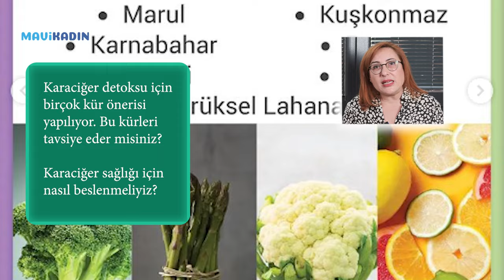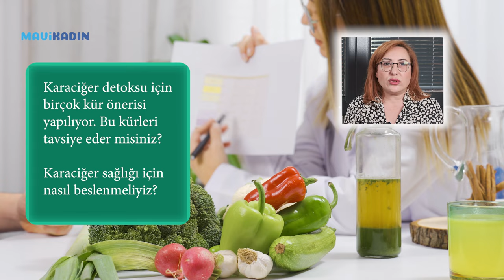Karaciğer Detoksu Nasıl Yapılmalı? Diyetisyenden Kritik Uyarı - Mavi Kadın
Karaciğer detoksu nasıl yapılır? Türkiye Hastanesi Uzman Diyetisyeni Nesrin Eriş, doğru bilinen yanlışı açıklarken kritik uyarılar yaptı.

"Karaciğer detoksu, kişiye özel olarak düzenlenmelidir. Yani sadece 'şimdi bir karaciğer detoksu yapayım da iyileşeyim' ya da "kilo vereyim" gibi kendi başına alınacak bir karar değildir. İlk olarak, karaciğerde herhangi bir problem olup olmadığına, karaciğer enzimlerinde sorun olup olmadığına, doktor kontrolünden geçilip geçilmediğine, kullanılan ilaçlara ve diğer sağlık sorunlarına dair bir değerlendirme yapılmalıdır. Tüm bu bilgileri masaya yatırmak gereklidir."